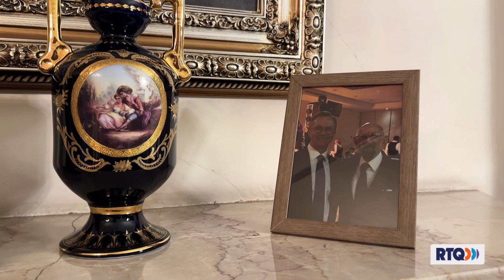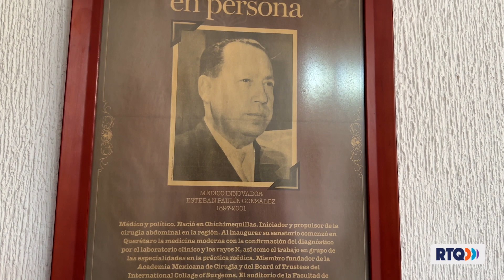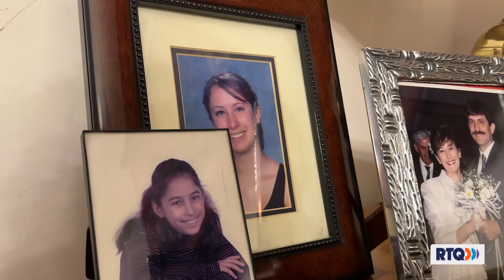CONVERSACIONES - PARTE 2 Esteban Paulin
¡No te pierdas Conversaciones, con David Estrada!, donde hablaremos sobre la importancia de los acontecimientos que han surgido en Querétaro, compartiendo valiosa información a través de entrevistas muy interesantes.